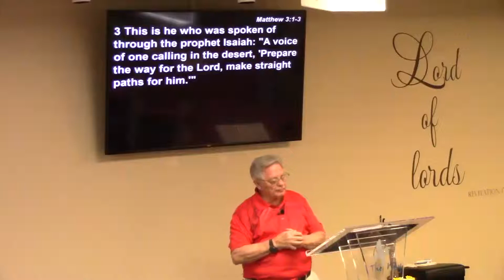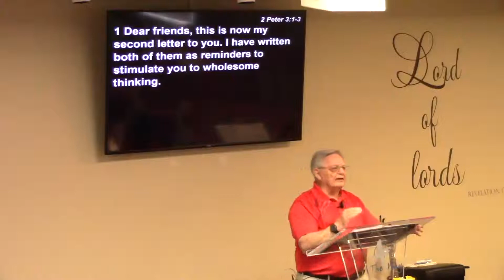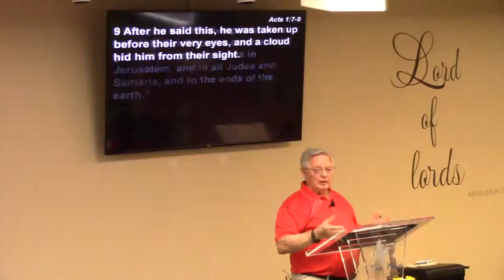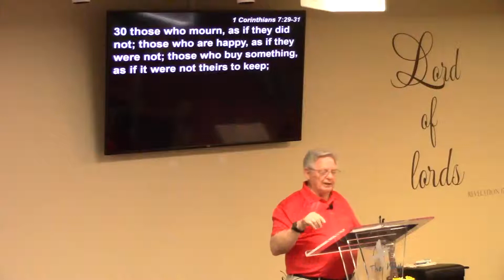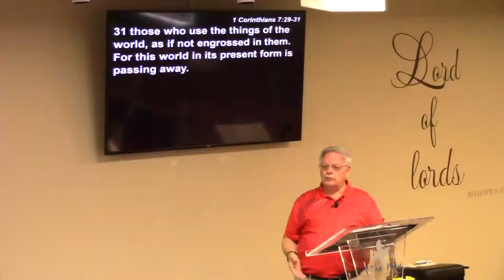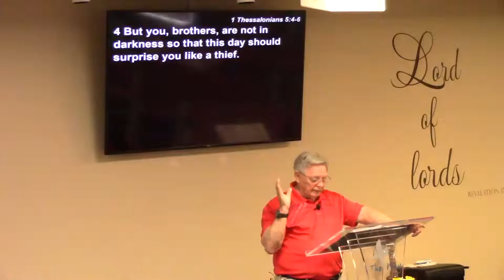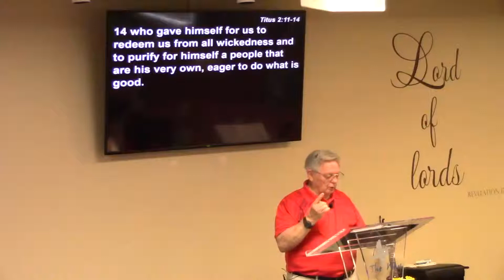SUNDAY SCHOOL PROPHECY PART ONE WITH RT BYRUM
This is Part One in RT Byrum's Series on Bible Prophecy. In this Series, RT explains the value of Prophecy. He explains that it's not meant to scare us but to prepare us for what lies ahead.